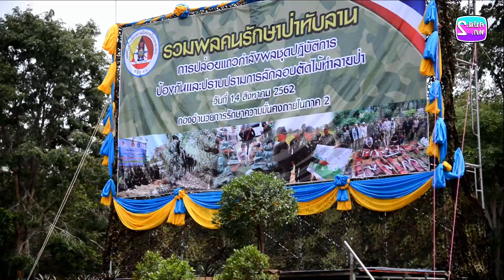ทภ.2 เปิดกิจกรรม "รวมพลคนรักษาป่าทับลาน"